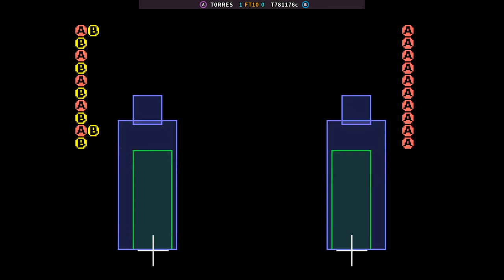KOF 97 - T0RRES FT10 T781176c